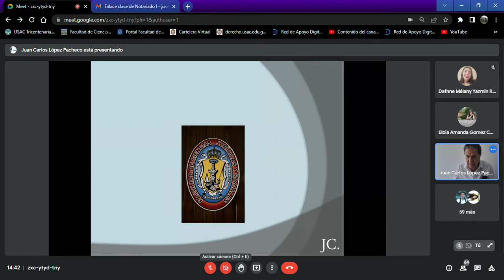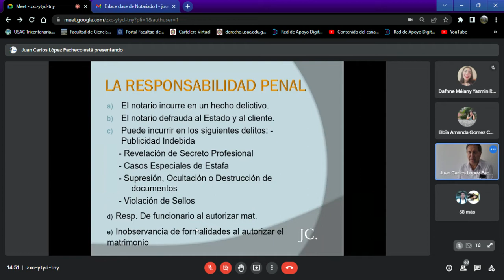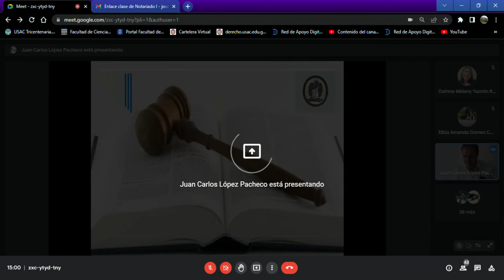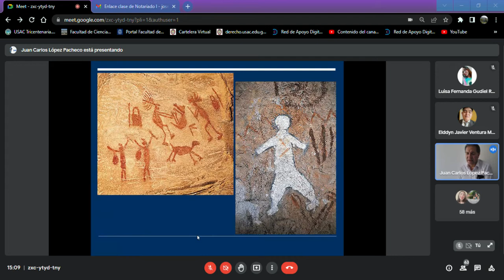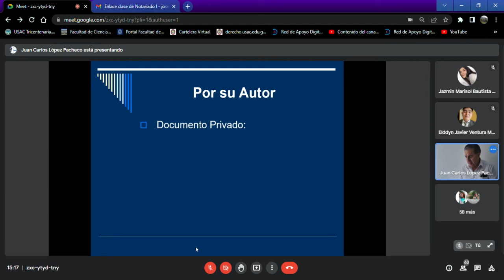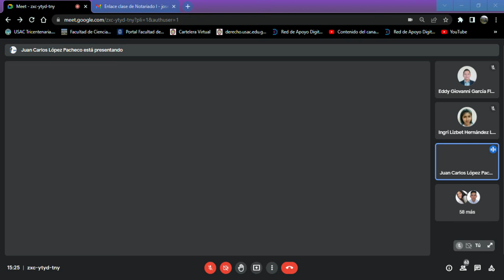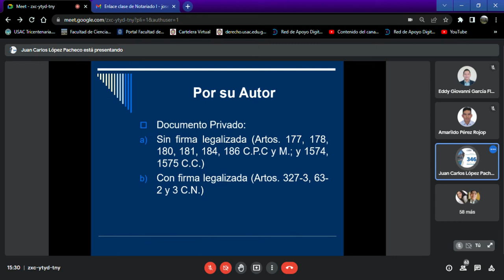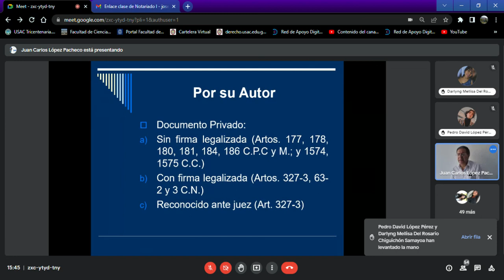DERECHO NOTARIAL I - (CLASE NO. 19 - 25/04/2022) EXAMEN FINAL